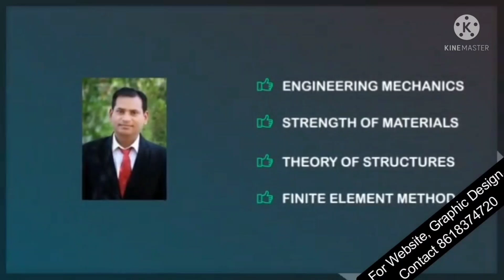Foundation for 2000kN capacity CTM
The foundation for 2000 KN capacity CTM is shown in this video. The grade of concrete used is M20. The details of reinforcement, compaction, workability and quality of workmanship is emphasized during the cast ng of the foundation.